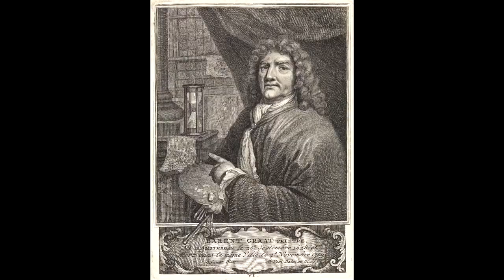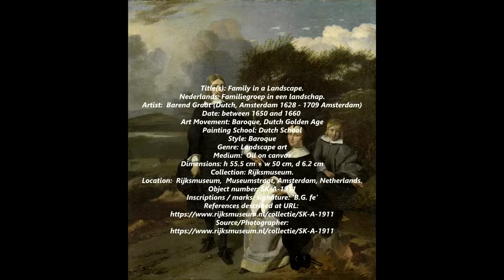Barend Graat - Paintings by Barend Graat in the Rijksmuseum Amsterdam, Netherlands.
Barend Graat (Dutch, Amsterdam 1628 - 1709 Amsterdam)- Paintings by Barend Graat in the  Rijksmuseum Amsterdam, Netherlands.

Barend Graat (21 September 1628, Amsterdam – 4 November 1709, Amsterdam), was a Dutch painter of history- and altarpieces, landscapes and portraits in the Golden Age. He is also known as a printmaker and draughtsman.

Barend Graat was baptized in the Nieuwe Kerk (Amsterdam). According to Houbraken, who only saw his etchings, Graat learned to paint from his uncle Hans. Though he never traveled to Italy, he became proficient in making small Italianate landscapes and genre pieces in the manner of Pieter van Laer. He signed his works B. Graat fecit. Graat was known for his skill painting farm animals, and taught the painter Johann Heinrich Roos, whom he outlived.

Graat had connections with Jan Vos, a poet and playwright. In 1660 he married a young widow and decided not to travel to Italy, although he had made preparations. In 1664 he bought a plot and had a house build on Leidsegracht. In 1668 and 1670 two daughters were baptized in a hidden Catholic church. In 1672 he was one of the painters evaluating a collection of paintings sold by Gerrit Uylenburgh to pronounce their authenticity. For fifteen years, the painter led an art academy at his house.

Graat lived to the great age of 81 and was active as a decorative painter, creating Grisailles and overmantel pieces for the regent families of Amsterdam, many of which survive today. His nephew Matthijs Pool who married his daughter in 1708 engraved drawings that Graat made of ivory sculptures by Francis de Bossuit and published these in 1727.

The Amsterdams Historisch Museum has an Allegory of Care painting in their collection from the former Old Men's Almshouse, based on an emblem by Cesare Ripa.

7:17